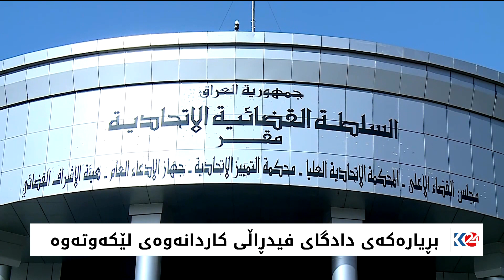بڕیارەکەی دادگای فیدڕاڵی کاردانەوەی لێکەوتەوە